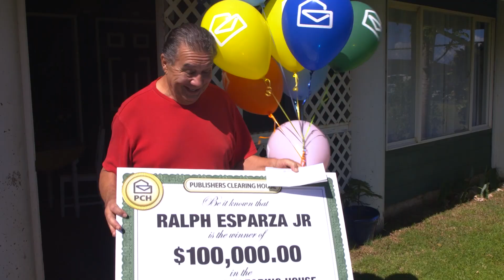A Look Back at the Prize Patrol's Favorite Cities!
Come stroll with us down memory lane for ThrowbackThursday as we take you on a trip - all across the country - to revisit just a few of our most exciting prize awards! (Comment if you see your state!)